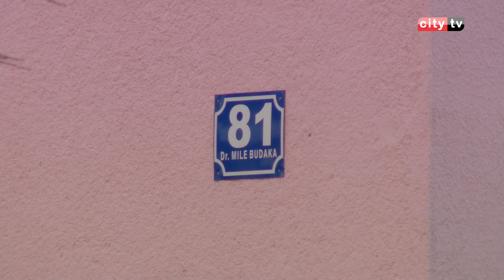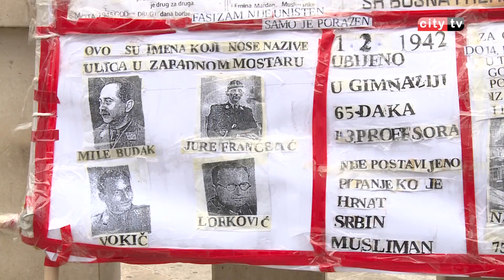Inicijativa za promjenu imena ulica u Mostaru – City televizija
U posljednjih nekoliko dana internetom kruži peticija pod nazivom „Mile Budak nije naš pjesnik, Francetić nije naš vojnik“. Pokretači ove peticije su aktivnisti iz Mostara Ivan Šušnjar i Vuk Bacanovič koji kažu da su te ulice podsjetnik na smrt i žive rane ljudi koji ostaju tu živjeti. Predlažu da se imena promijene u  ulice Alekse Šantića, Cvitana Spuževića i drugih utjecajnijih ličnosti u historiji Hercegovine.